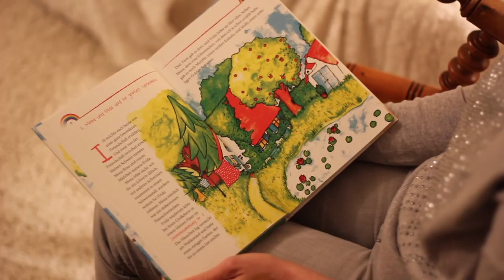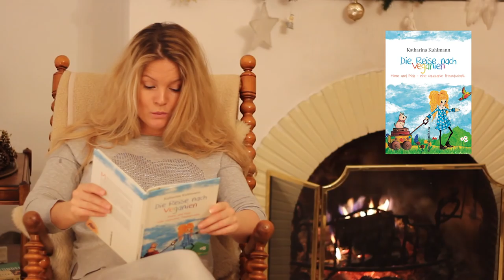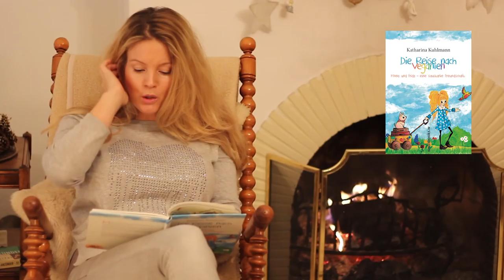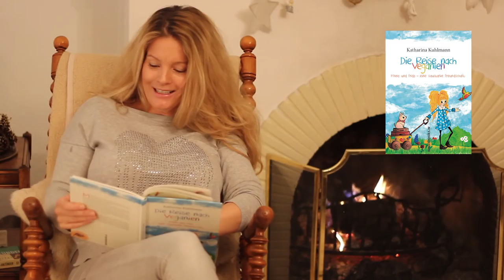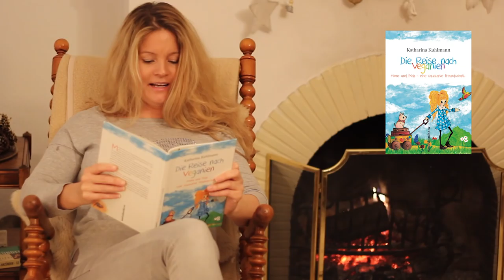die Reise nach Veganien - Kapitel 1 bis 4: eine Hörprobe von Katharina Kuhlmann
Kennt ihr schon mein Kinderbuch: Die Reise nach Veganien